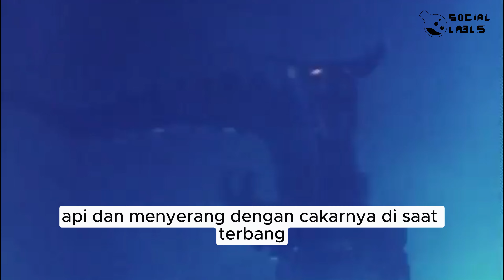Zord Milik Jason si Red Ranger: Kehebatan Tersembunyi di Mighty Morphin Power Rangers!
Eksplorasi mendalam tentang Zord yang dimiliki Jason, sang Red Ranger, dalam Film Mighty Morphin Power Rangers! Mari kita mengungkap segala rahasia dan kekuatan tersembunyi dari Zord tersebut. Temukan detail-detail menarik tentang peran penting Zord dalam pertempuran melawan kejahatan serta kisah menarik di baliknya. Jangan lewatkan kesempatan untuk menyaksikan kehebatan dan ketangguhan Jason saat memimpin Zord-nya dalam melindungi dunia dari ancaman! Saksikan sekarang dan bergabunglah dalam petualangan epik Power Rangers! 🔥⚡ MightyMorphinPowerRangers ZordJason RedRanger"

00:00 Intro
01:05 Tyrannosaurus Dinozord
01:58 Dragonzord
02:44 Naga Red Thunderzord